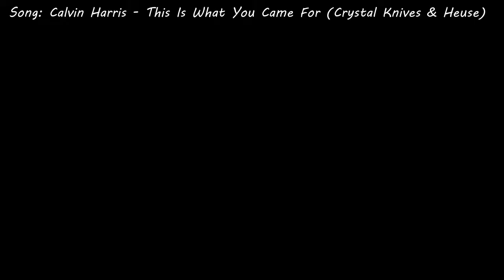NBA 2K19 MyPark #2 w/ PhilipCadena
Calvin Harris - This Is What You Came For (Crystal Knives & Heuse)